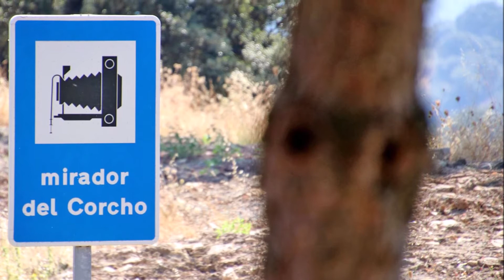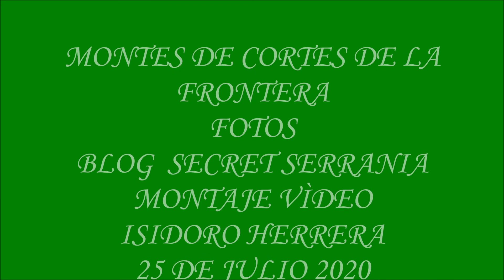DESCORCHE EN LOS MONTES DE CORTES DE LA FRONTERA